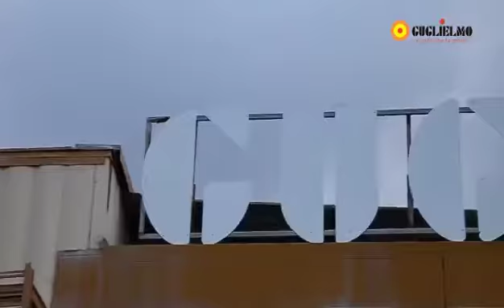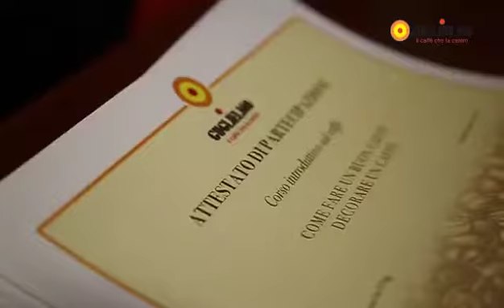corso sul caffè presso Caffè Guglielmo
corsi sul caffè